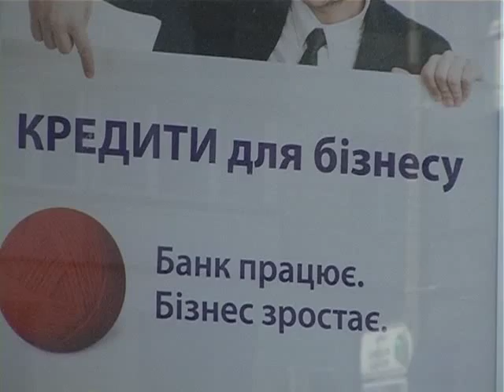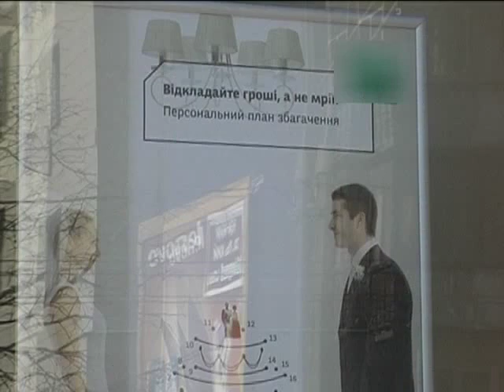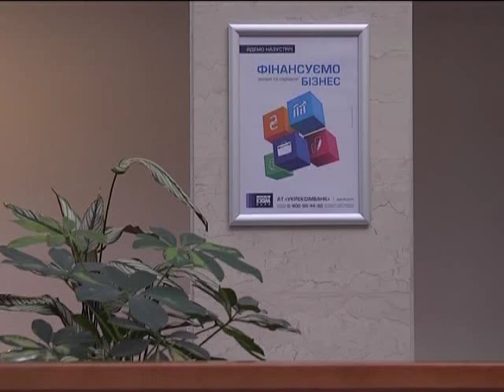Возобновление доверия украинцев к банкам